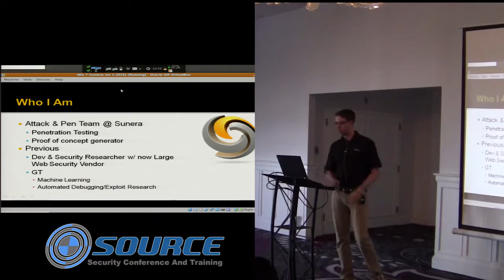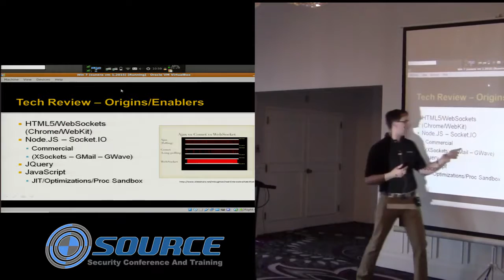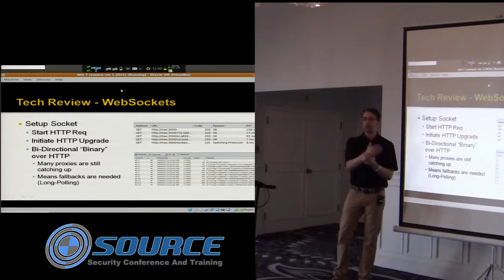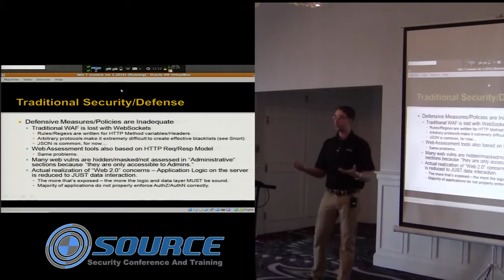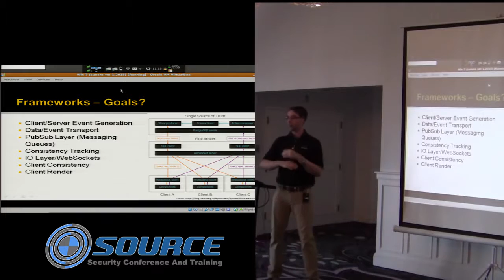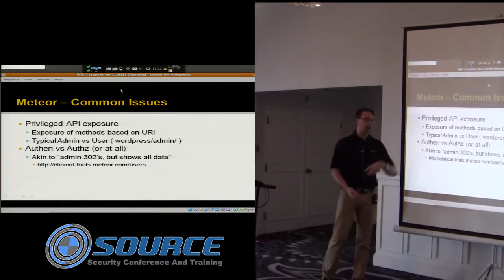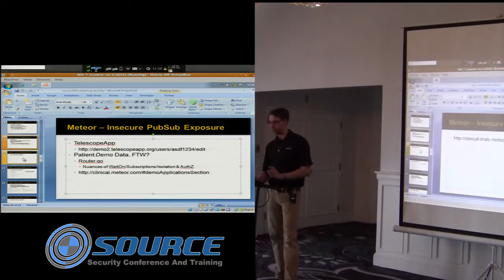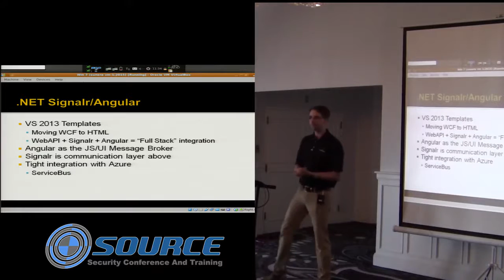Matt Wood | Reactive JS Security Testing Exploitation | SOURCE Security Conference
Matt Wood | Reactive JS Security Testing  Exploitation | SOURCE Security Conference Boston 2015

JavaScript applications continue to become more and more complex. With real-time collaboration in mind and entire applications becoming supported by a “single UI page,” a new buzzword for these applications has arisen over the last few years, Reactive Applications/JavaScript. Stated simply, this is the separation of the HTML/CSS UI from the real-time event-driven data-backend. There are many compelling reasons for these advances/changes, unfortunately many of the same application design mistakes are being made that the industry saw when AJAX heavy applications  rst entered the majority (the over exposure of the data API). While some frameworks allow for secure deployment,
it is not easy or intuitive in all cases. Many researchers and framework developers have put a lot of e ort into the secu- rity design of these “reactive” frameworks, but application developers are not utilizing these features e ectively, or worse, do not know it is necessary. This presentation will o ensively review some of the new technologies employed, how to identify these event-driven backends, review several OWASP attack classes in the context of “Reactive” frame- works (MeteorJS/RxJS/Microsoft Data API/Angular) and  nally how to address data-security within these “Reactive” frameworks. Attendees will witness poorly secured reactive frameworks dumping sensitive information, e ective injection techniques against various reactive endpoints and  nally what a security professional needs to know and look for to identify and secure “Reactive” endpoints across several frameworks.